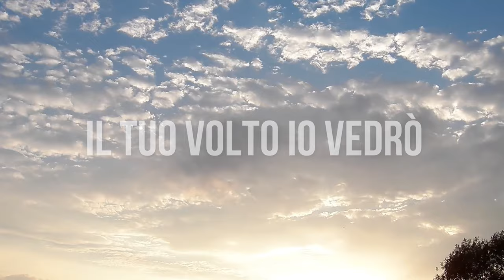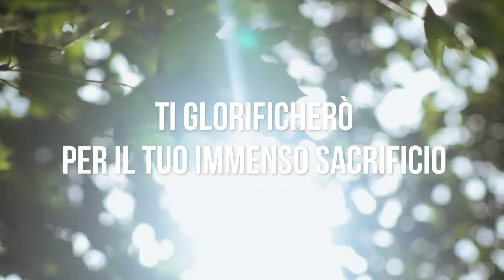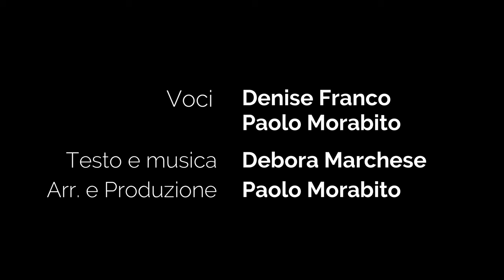Un giorno Ti vedrò (feat. Denise Franco & Paolo Morabito)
UN GIORNO TI VEDRÒ
Voci: Denise Franco e Paolo Morabito
Arrangiamento e Produzione: Paolo Morabito

Testo:

UN GIORNO DI VEDRÒ

Un giorno io vedrò
Il volto Tuo Signor
Non ci sarà bisogno più del sol
E quando io vedrò
Il volto Tuo d'amor
Ti glorificherò per il Tuo immenso sacrificio

Solo Tu potevi donar
La Tua vita per l'umanità
Solo Tu potevi salvar

Il Tuo volto io vedrò
Prostrato io Ti adorerò
Insieme ai santi canterò

(Da capo)

Benedetta la mia Rocca
E' la mia salvezza
Tutti i giorni adesso io dirò
Benedetto Sei o mio Signor